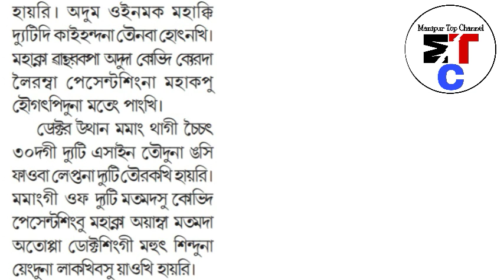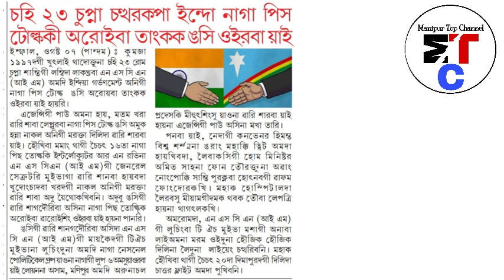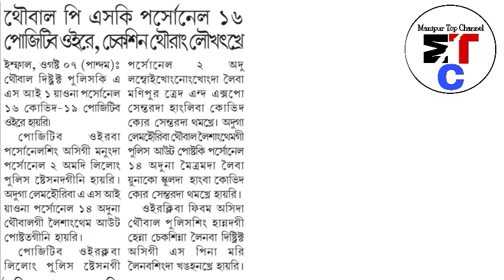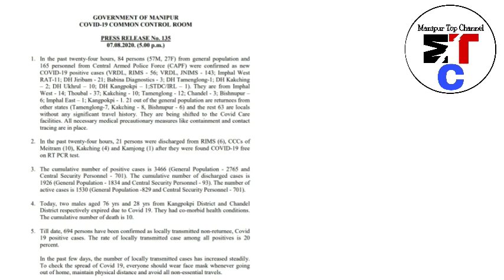Nongmada punna 249 positive oire 2 sikhre Police 16,CAPF 165 yaona Positive oikhi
Nongmada punna 249 positive oire 2 sikhre Police 16,CAPF 165 yaona Positive oikhi Heiri